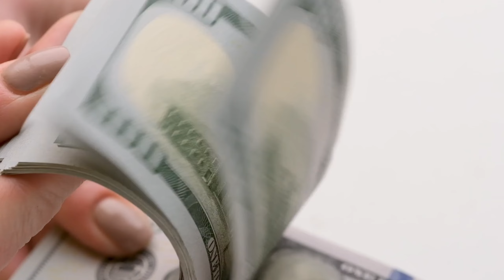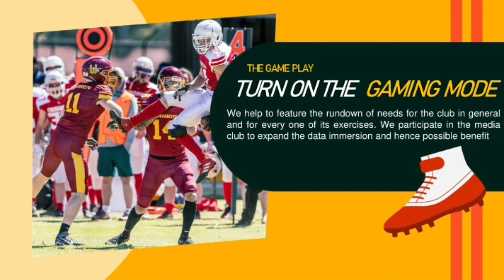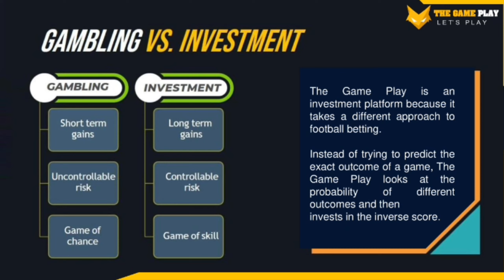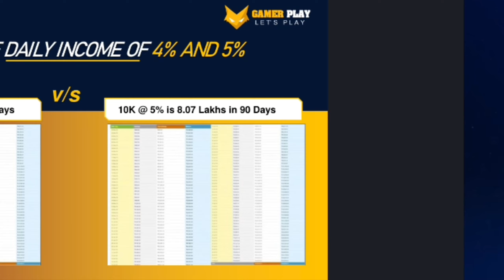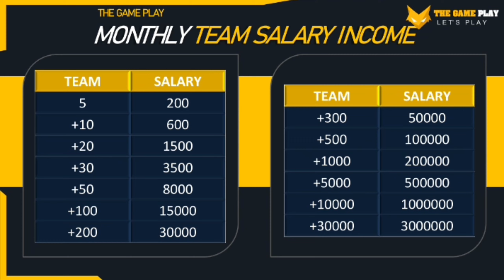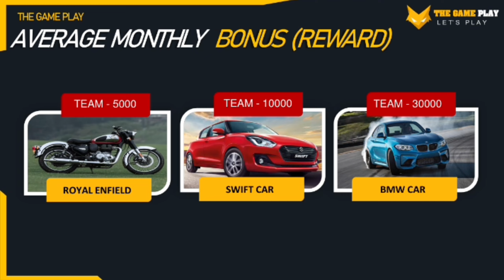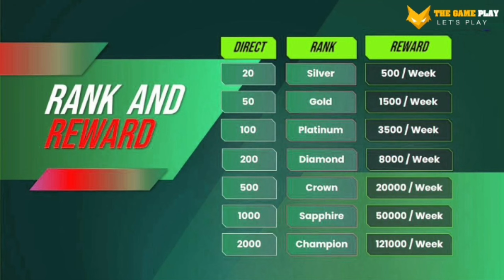NEW MLM PLAN 2024 | PROFITABLE BUSINESS PLAN | LOW INVESTMENT HIGH PROFIT | POWERFULL INDIA PLAN